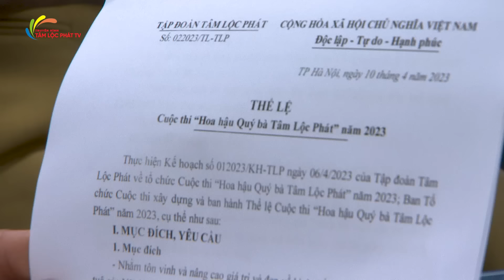TRAILER QUÝ BÀ TÂM LỘC PHÁT 2023